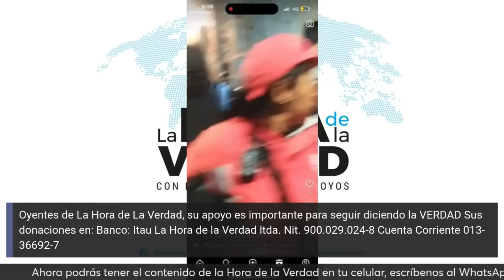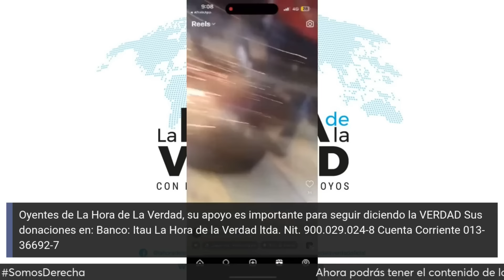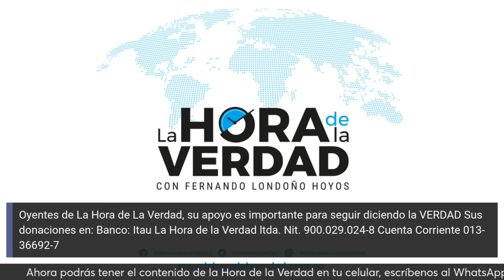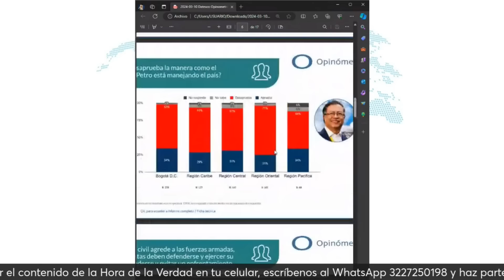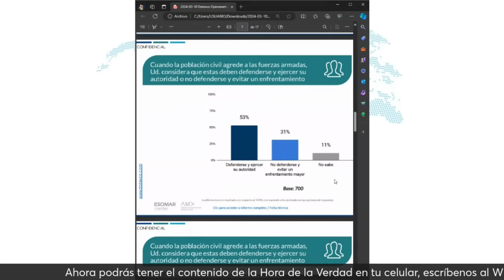LA SOLUCIÓN ANTE LOS ATAQUES DE PETRO ¿ANTIOQUIA FEDERAL?: AL OÍDO MARZO 12 DE 2024